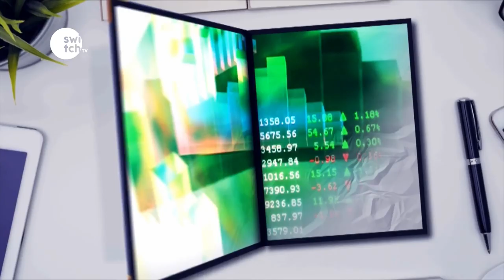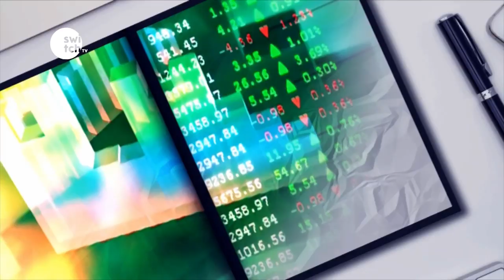Having strong mathematics skills in Climate change -Maarten van Aalst - Director, RCRCM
Maarten van Aalst is the Director of the Red Cross/Red Crescent Climate Centre . He opens up with his skills to our presenter